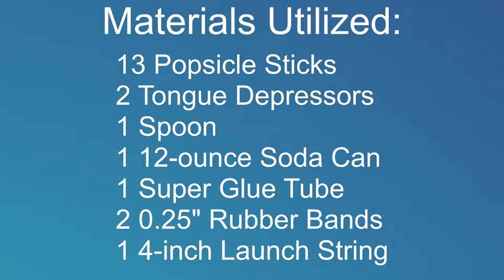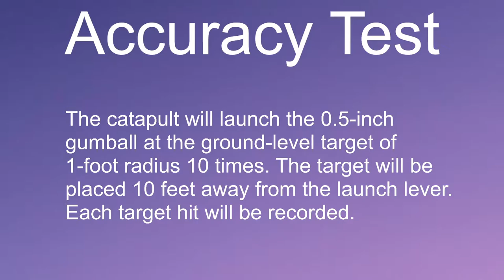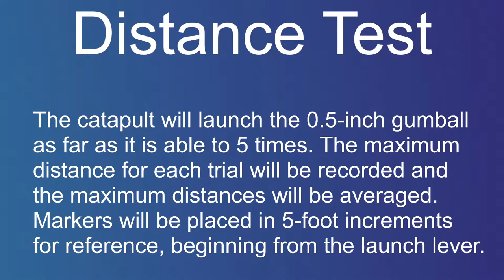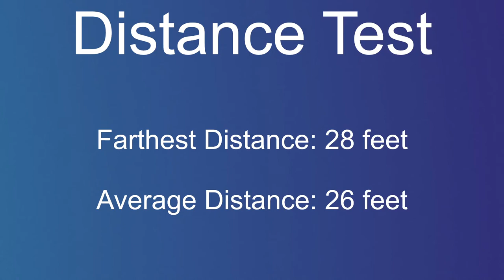EGR 107 Catapult - Marcoux - 3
This is the catapult video submission for EGR 107 - Marcoux 3 - Spring 2022.